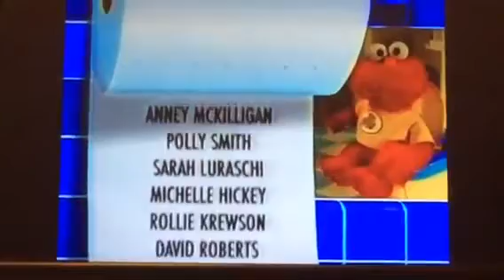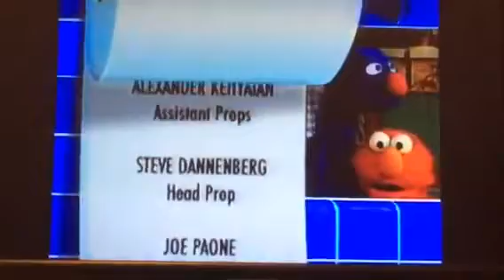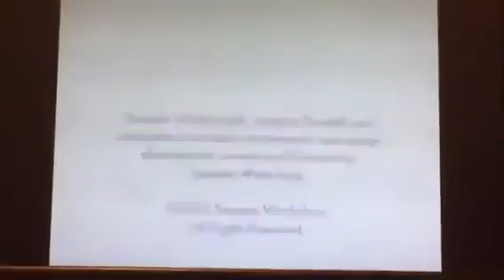Closing To Sesame Street: Elmo's Potty Time 2006 VHS